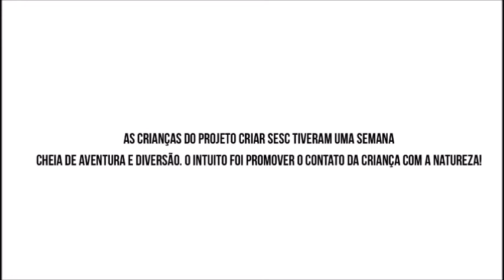Aula de Campo | Projeto Criar Sesc | Paraíso do Tocantins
Os alunos do Projeto Criar Sesc de Paraíso do Tocantins participaram de uma caminhada pelos setores da cidade que estão em processo de pavimentação, passaram por praças e ainda puderam apreciar um córrego.

No passeio, as crianças também aprenderam como acontece o loteamento de um bairro.

O objetivo da aula de campo foi promover o contato com a natureza, já que a atividade faz parte do Projeto Ecoar, que tem como tema: “O poder terapêutico da natureza”.